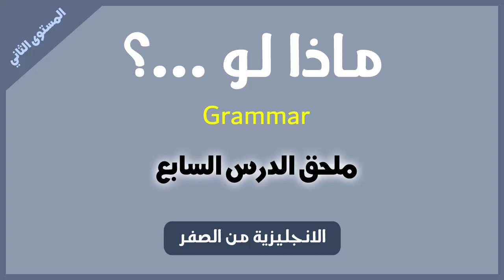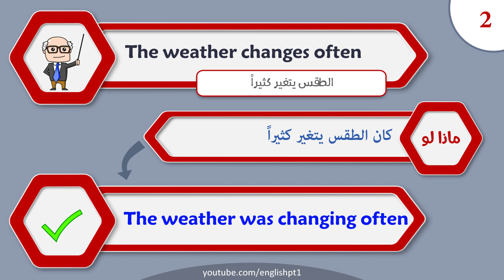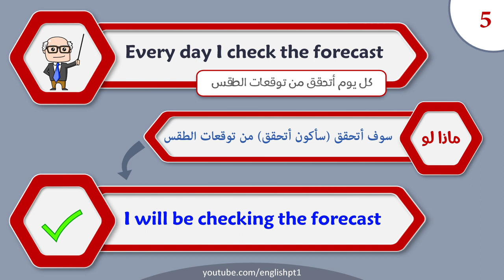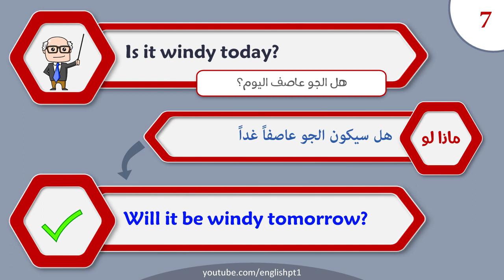تمارين على استخدام صيغة الاستمرارية في الانجليزية | سلسلة ماذا لو الدرس السابع - الانجليزية من الصفر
دليل السلاسل والدورات التي نقدمها:
- أولاً للمستوى المبتدئ (من الصفر)
إذا أردت تعلم الانجليزية من الصفر (من الحروف) فلدينا دورة كاملة من الصفر تم تخطيطها بطريقة مبتكرة غير مسبوقة في اليوتيوب، تشمل هذه الدورة أنشطة ومهام يومية وسوف تأسس عبرها لغتك الانجليزية بطريقة فعالة، لكن بشرط الإلتزام بها.
ثم ابدأ رحلتك عبر قناة التليجرام (لمتابعة الدورة بالترتيب وتنفيذ الواجبات)، لكن أولاً عليك تحميل تطبيق تليجرام إن لم يكن لديك في الهاتف أو حتى اللابتوب، لتحميل التليجرام مجاناً اذهب لهذه الصفحة:
بعد تحميل التطبيق انتقل إلى قناتنا داخل التطبيق وانقر على زر الاشتراك فيها:
- ثانياً: المستوى الثاني (في دورة الانجليزية من الصفر)
إذا كنت مبتدئ لكن عندك بعض الأساسيات، مثلاً قادر على القراءة وتعرف بعض القواعد الأساسية وبعض الكلمات، فابدأ معنا عبر المستوى الثاني الذي نتعلم فيه عبر مسلسل أمريكي، الخطة والجدول اليومي يتم نشره في هذه القناة:
لكن قبل ذلك تأكد أنك تعرف الـ 200 كلمة التي تعلمناها في المستوى الأول، وأنك تعرف القواعد الأساسية، لذلك شاهد هاذين الفيديوهين قبل أن تبدأ في المستوى الثاني:
يمكن أيضاً التعرف على الـ 200 كلمة الأساسية بطريقة مكتوبة، عبر هذه القناة في التليجرام:
- ثالثاً: الانجليزية من الأفلام
إن كنت في مستوى متوسط، فتعلم معنا عبر الأفلام، عبر سلسلة (الانجليزية من الأفلام)  وكذلك سلسلة (كيف تقال في الأفلام) لتطور مهارة الاستماع وتتمكن من فهم لغة الشارع، يمكن متابعة هاتين الدورتين عبر القناة الخاصة بهما في التليجرام (من أجل
عمل الواجبات والاستفادة القصوى من هذه الدروس):
- سلسلة: اسأل مجرب
سلسلة بنك المصادر
محبتي لكم
عمر الحمدي